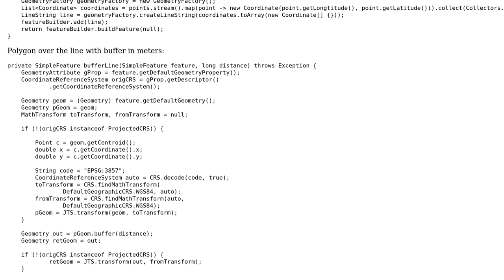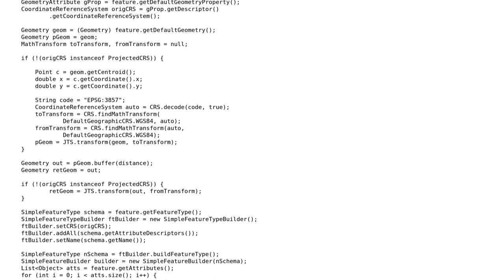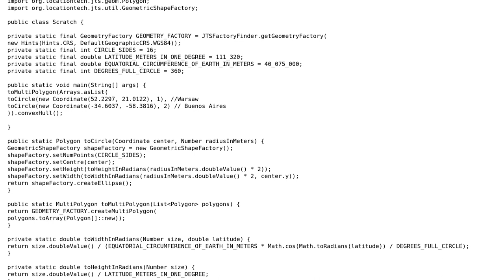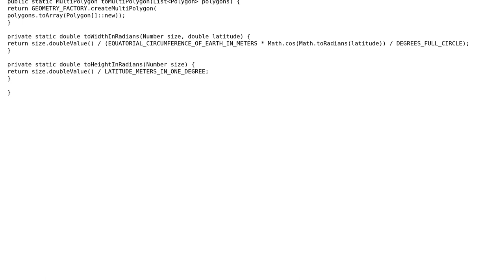GIS: Buffer line between two coordinates with meters (2 Solutions!!)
GIS: Buffer line between two coordinates with meters

With thanks & praise to God, and with thanks to the many people who have made this project possible! | Content (except music & images) licensed under CC BY-SA | Music | Images & others | With thanks to user staszko032 user Ian Turton user agdula and the Stack Exchange Network Trademarks are property of their respective owners. You are responsible for your own actions.